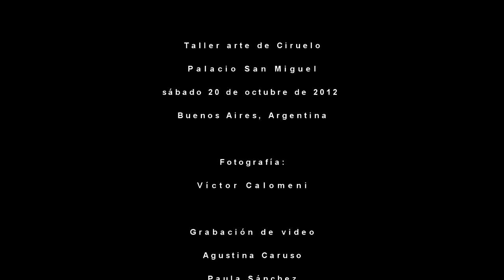Taller de arte de Ciruelo Cabral - Sábado 20 de octubre de 2012 - Palacio San Miguel